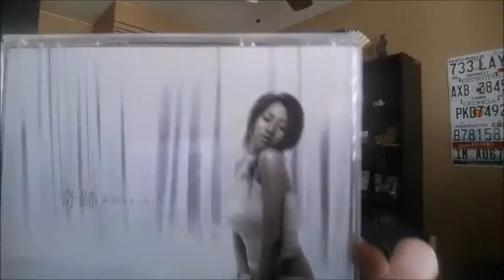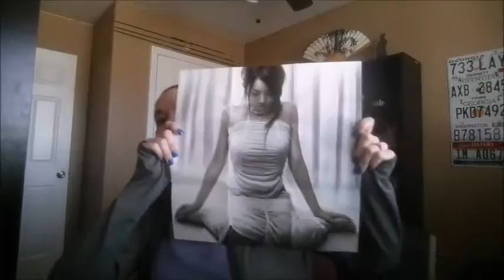倖田 來未 [Koda Kumi] Kiseki Single Review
This is my review of Koda Kumi's single "Kiseki", meaning "Miracle".  Let me know what your thoughts were on the B-side tracks.  I'd love to hear them!